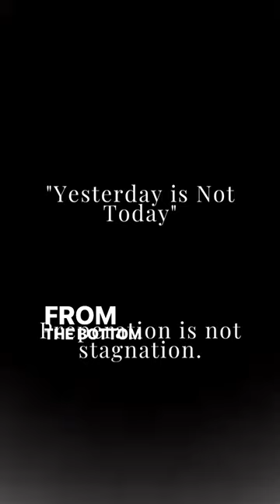A message from artist Joshua Evans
"Another year around the sun today. I won’t say too much, but I pray this message reaches the right audience. Trust yourself, trust your intuition, trust God, & remember, preparation is not stagnation." - IG: Joshuniverse